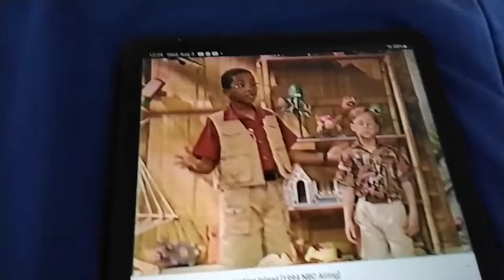barney imagination Island